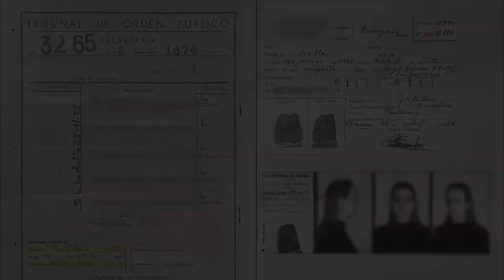Anna María Torrent